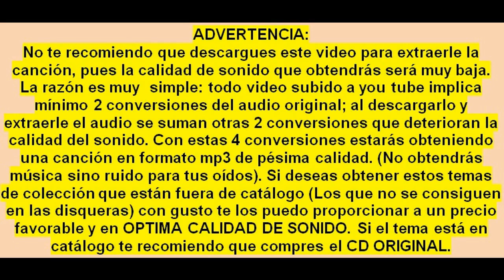Condon y Condoña - Manicomio De Vargasvil - [Merengue] © ℗ 1997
Título: CONDON Y CONDOÑA
Intérprete:  EL MANICOMIO DE VARGASVIL
Autor: Crisanto Vargas - Saulo Garcia
Ritmo: MERENGUE
Álbum: EL DISCO PARRANDERO DEL AÑO VOL. 4 (CODISCOS) 1997
Sello: ZEIDA
Categoría: PARRANDERA
Ciudad: MEDELLÍN, COLOMBIA
Género: MÚSICA PARRANDERA PAISA DE COLOMBIA